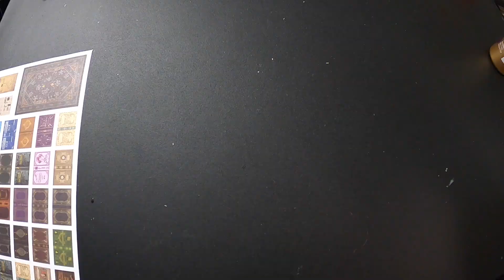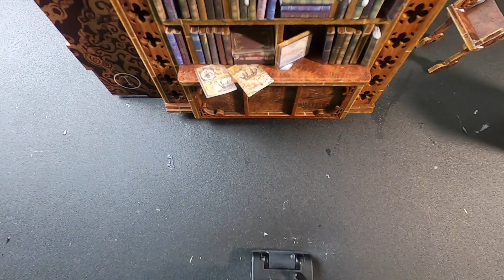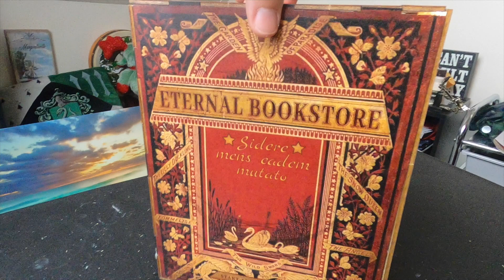The Eternal Bookstore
Book Nook time lapse